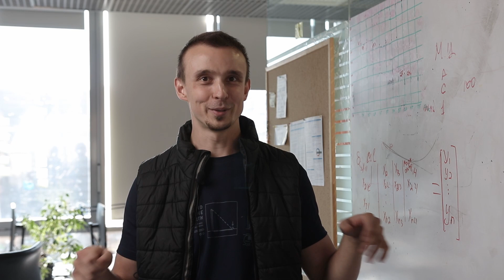Бизнес-айтишные ситуации — налаживаем коммуникацию